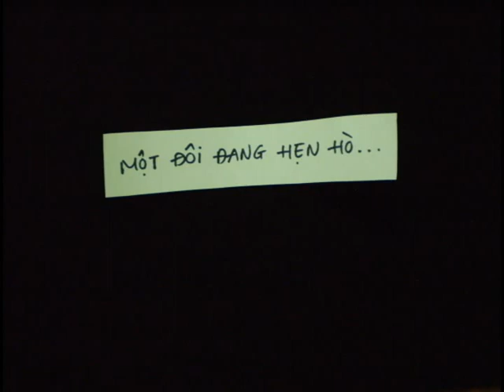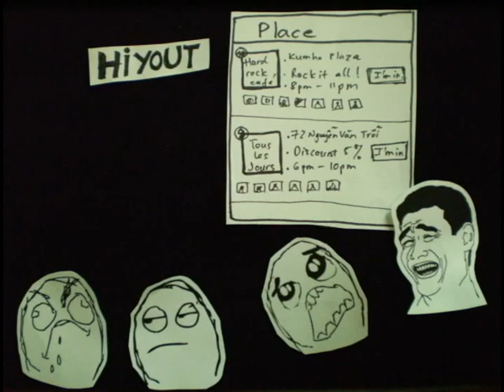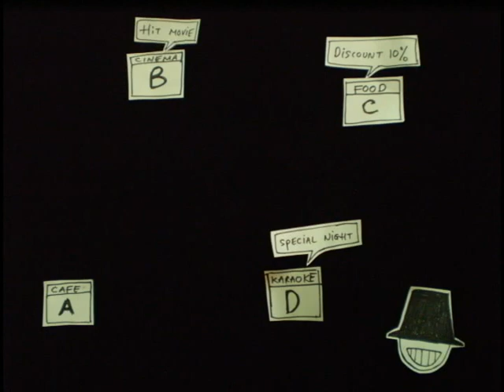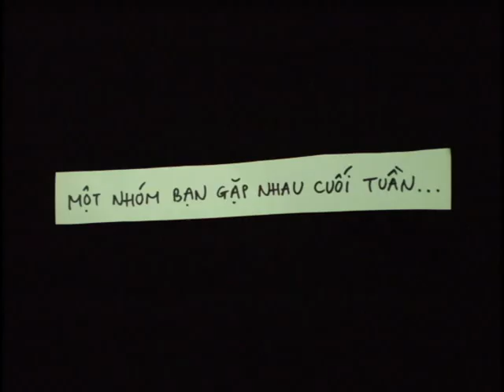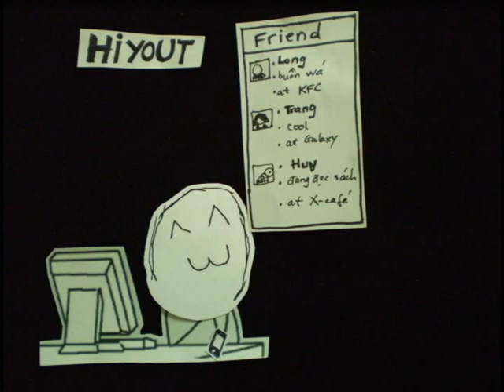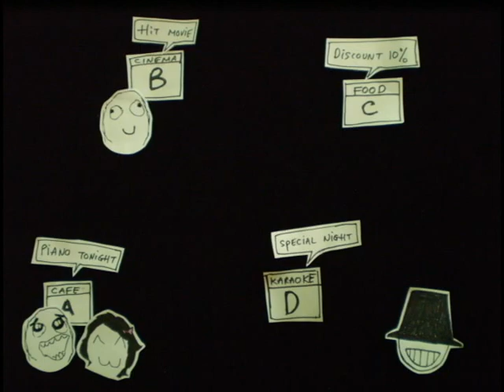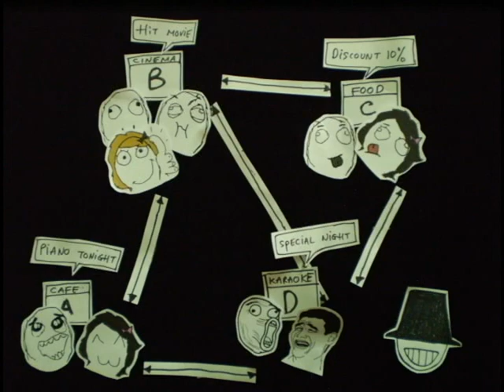HIYOUT social networrk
Hiyout tham dự cuộc thi Hành Trình Không Ngừng Bước Tới để hoàn thiện hơn và sớm ra mắt cộng đồng. Các bạn hãy bình chọn để Hiyout sớm được triển khai nhé!